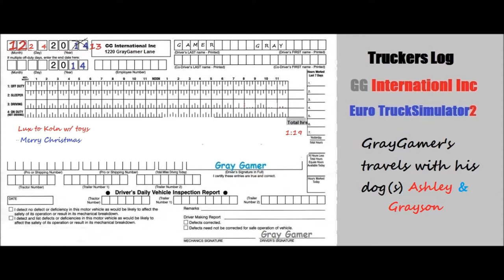Euro TruckSimulator 2 The Log ep 2 "Santa's helper"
We have to make this delivery on time for Christmas.